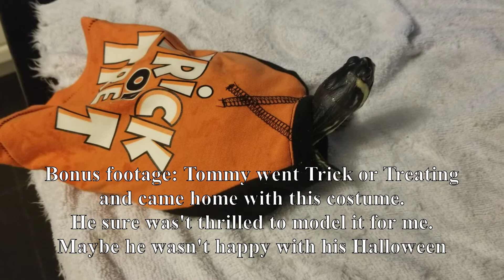Tommy the Turtle is Home at Last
Vacation finally over and we all got back together. I got in Friday night. Tommy came home Saturday morning and we picked up Mrs. Fishkins today.